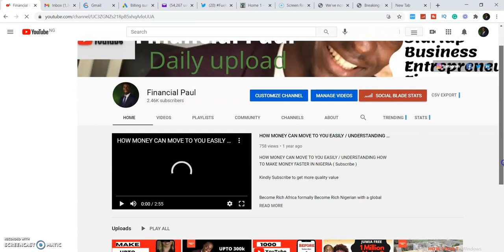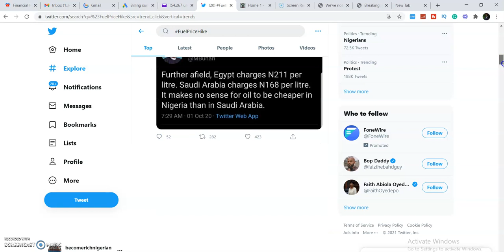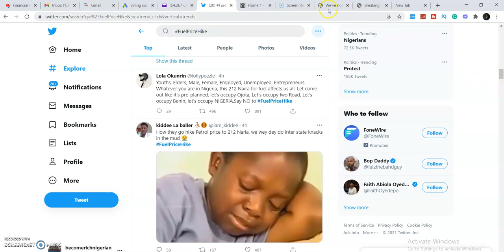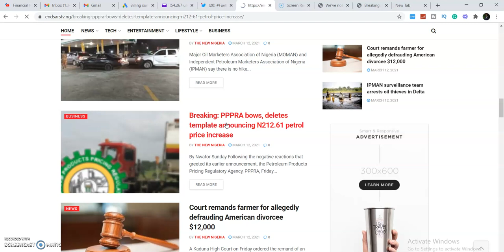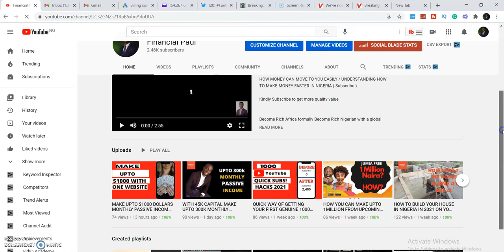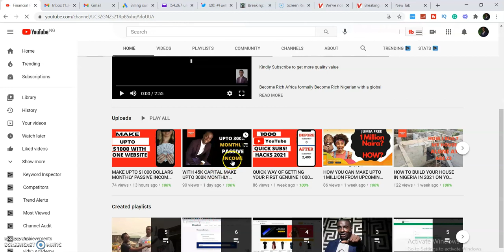FUEL PRICE INCREASE IN NIGERIA /CONTROVERSIES, ANALYSIS, AND IMPACT TO YOUR PERSONAL FINANCE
Israel Paul is the Founder of Become Rich Africa
Become Rich Africa works with leaders of the enterprise, corporate individuals, co-operations, governments, churches and non-governmental organizations, youth associations, family and individuals at all stages, offering our quality financial/ business information and skill acquisition.

We work to build people to become financially independent, financially intelligent, business decision-makers, influences, millionaire, and business leaders.
We primarily exist to help people see the hidden financial freedom opportunity in Nigeria and how they can advantage of these opportunities.

channel Tag: how to make money online,make money online,how to make money,make money,make money online 2021,how to make money with affiliate marketing,how to make money in 2021,websites to make money, Arise News, Sahara reporters, channels news, vanguard news, fuel price increase, fuel price, economic news, business, business news nigeria, FUEL PRICE INCREASE IN NIGERIA, FUEL IMPACT TO YOUR PERSONAL FINANCE,
FUEL PRICE INCREASE IN NIGERIA, CONTROVERSY AND IMPACT TO YOUR PERSONAL FINANCE